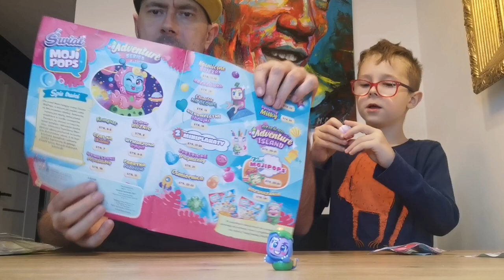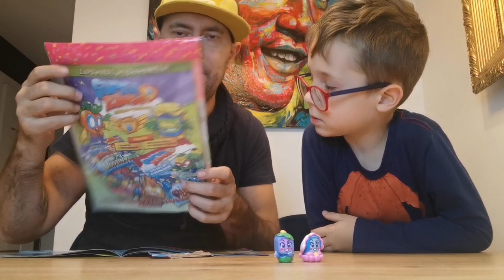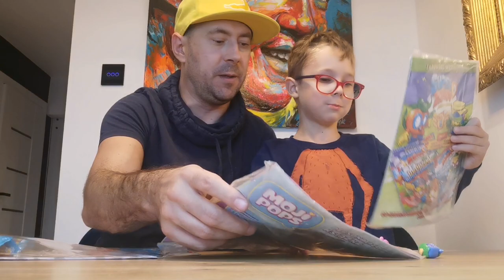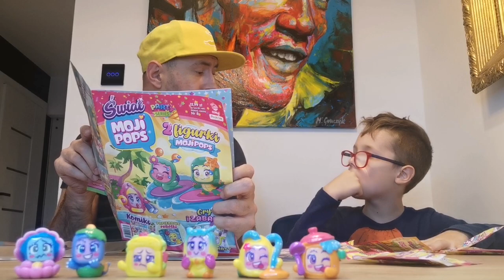Robimy przegląd babskiej prasy ale też i Naszej :D iiiiiiiii organizujemy szybki KONKURS ...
Łapcie link do sklepu Best Toys:

Wpadajcie do :
tam dowiecie się więcej o Moji Pops i Super Things :)